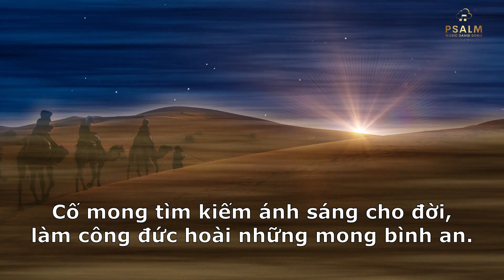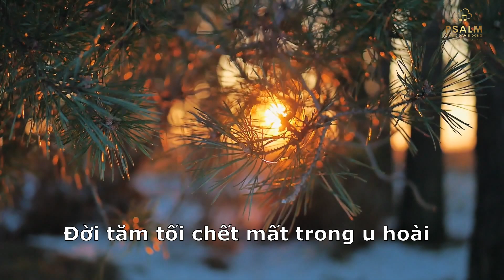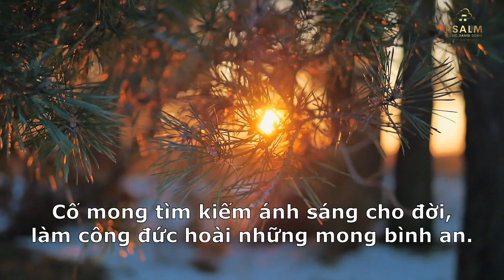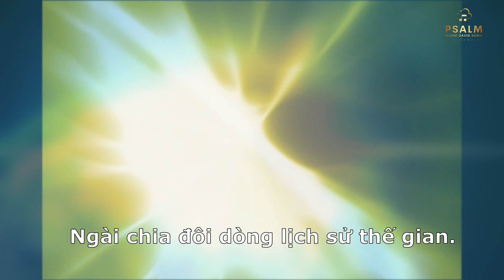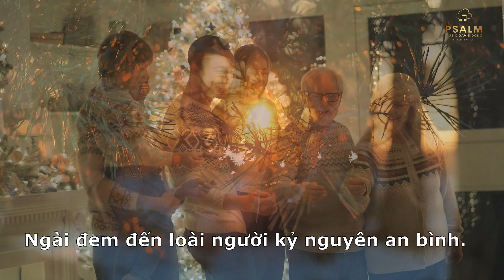Kỷ Nguyên An Bình (Thái Bảo Trâm) Sáng tác: MS Giang Đông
KỶ NGUYÊN AN BÌNH
Sáng tác: MS David Giang Đông 2023
Trình bày: Thái Bảo Trâm
Hoà âm & Mix tại Psalm Music Recording Studio Arizona bởi David Dong.

LYRICS

Đời tăm tối chết mất trong u hoài, người nhân thế đắm trong vô vọng. Cố mong tìm kiếm ánh sáng cho đời, làm công đức hoài những mong bình an.
Bỗng một ngày Jesus đã giáng sinh vì yêu anh với tôi xuống trần. Chẳng ai nhận biết Con của Vua Trời thành nhân giữa đời sống để hiểu thấu.

[Điệp khúc] Từ khi Chúa giáng thế cứu muôn dân Ngài chia đôi dòng lịch sử thế gian. Chúa kỷ nguyên Ân Điển diệu kỳ đổi thay biết bao cuộc đời. Nhờ ơn Chúa được hoà với Cha, đến trước Ngôi để chúc tôn Ngài. Duy Con Thánh từ trời cứu ân cho loài người.

[Điệp khúc 2] Từ khi Chúa giáng thế cứu muôn dân Ngài chia đôi dòng lịch sử thế gian. Chúa kỷ nguyên Ân Điển diệu kỳ đổi thay biết bao cuộc đời. Nhờ ơn Chúa được hoà với Cha, đến trước Ngôi để chúc tôn Cha, dâng lên Chúa ngàn lời biết ơn. Duy Ngài…

[Bridge] (Duy Ngài) đem kỷ nguyên an bình cho nhân thế trông đợi Ngài. Sáng danh Chúa trên từng trời. Hỷ hân nơi dương thế…

[Điệp khúc 3] Nhờ ơn Chúa giáng thế cứu muôn dân Ngài chia đôi dòng lịch sử thế gian. Chúa kỷ nguyên Ân Điển dịu kỳ đổi thay biết bao cuộc đời. Nhờ ơn Chúa được hoà với Cha, đến trước Ngôi để chúc tôn Ngài. Duy Con Thánh từ trời cứu ân cho loài người. Ngài đem đến loài người kỷ nguyên an bình.